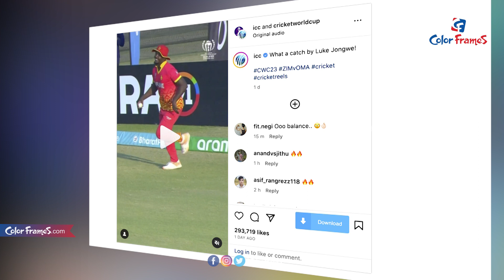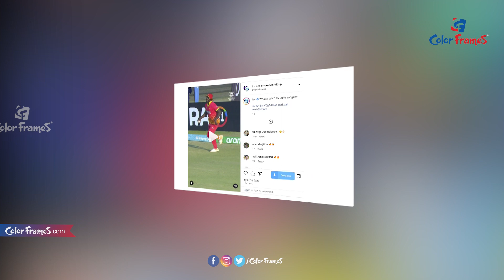వరల్డ్ కప్ లో వండర్ క్యాచ్ | Fabulous catch by Luke Jongwe on the third attempt | Color Frames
Follow Color Frames Channel for Exclusive Celebrity Interviews, Tollywood News, Bollywood News, Entertainment News, Breaking News, Sports Coverage, Science & Technology related news, and much more in a short and crisp manner!